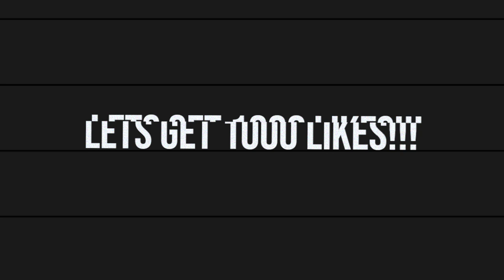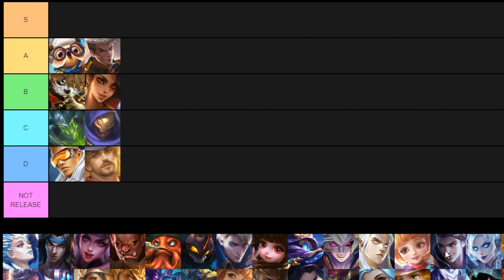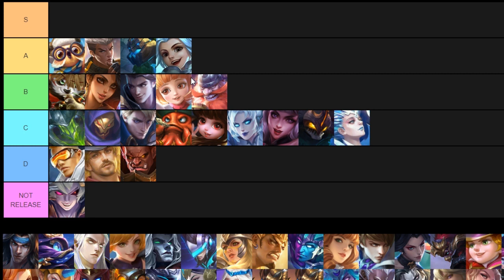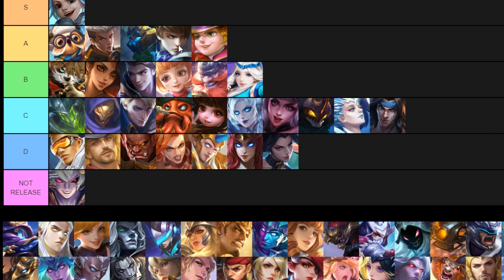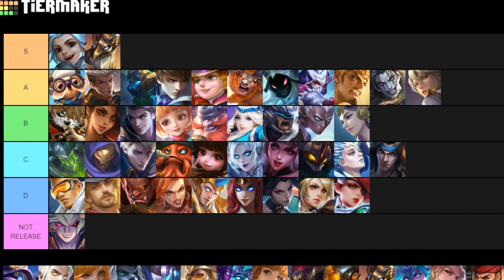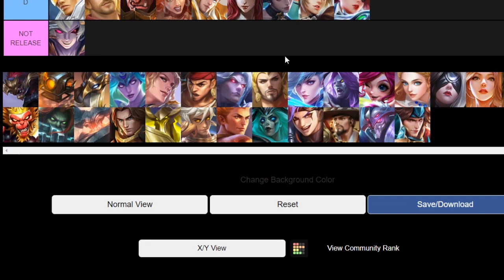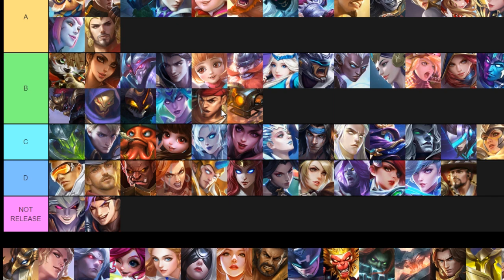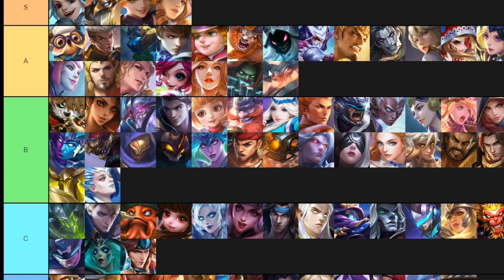100 Strongest Mobile Legends Heroes Ranked in Season 13 (Best To Worst Tier List)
100 Strongest Mobile Legends Heroes Ranked in Season 13 (Best To Worst Tier List)